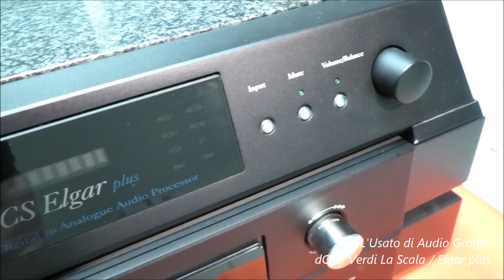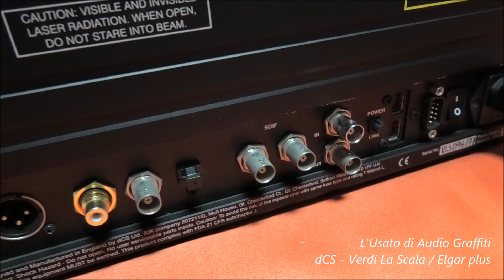dCS Verdi La Scala dCS Elgar Plus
Questa coppia meccanica cd/sacd - dac dCS Verdi La Scala e dCS Elgar Plus   sono in vendita presso Audio Graffiti a questo link:

Splendida coppia costituita dalla meccanica cd-sacd Dcs Verdi-La Scala
e dal dac Dcs Elgar Plus.
L'Elgar fu un dac rivoluzionario quando venne introdotto nel 1997, ma
ancora oggi si rivela un eccellente DAC che sorprende ancora per il suo
suono avente una grana finissima, una grande gamma acuta, una
grande solidità sulle basse frequenze. Questo in vendita è la versione
Plus dotato di ingressi Firewire.
Le medie sono liquide ed il palcoscenico ha una grande stabilità.
L’unica limitazione è che legge solo fino a 96 khz ma provate a pensare
quanti sono effettivamente i files superiori a questa frequenza che
sono presenti nel vostro archivio. Per quanto riguarda la lettura del cd
e fino a 96 khz è un convertitore che ha ben poco da invidiare anche
rispetto ai fratelli più giovani dello stesso marchio dal prezzo n volte
maggiore.
Tramite la meccanica cd-sacd DCs Verdi-La Scala l'Elgar Plus è in grado
di riprodurre il formato DSD del Super Audio CD tramite gli ingressi
Firewire 1394.
L'Elgar mostra in pieno le qualità audiofile tradizionali ma evita
totalmente il suono sterile o clinico. Riproduce un ampio palcoscenico
con una messa a fuoco precisa.
Le dinamiche ad ampio respiro vengono rilasciate con grazia, e c'è
poco senso di stress quando le cose diventano complesse.
Il bilanciamento tonale di Elgar è convincente, inoltre c'è anche un
invidiabile grado di raffinatezza, con il DAC che si rifiuta di essere duro
o spigoloso quando viene spinto da registrazioni aggressive. Rimane un
ascolto fluido e sofisticato indipendentemente dal tipo di musica
riprodotta.
L’Elgar può essere collegato direttamente ad un finale data la
possibilità di intervenire sul controllo volume.
La qualità costruttiva è superba. Ogni pannello si allinea
splendidamente e il cabinet è un esempio di sostanza e qualità. Lo
stesso si può dire dei comandi, in particolare della manopola del
volume con il suo movimento fluido che offre la sensazione di alta
precisione.
Si è sorpresi di quanto Elgar sia ancora all'altezza dei convertitori
digitali-analogici di oggi. Mostra chiaramente quanto più avanti era il
progetto quando il prodotto fu introdotto.
Considerando che la società è tuttora in grado di offrire assistenza
anche per i suoi primi prodotti, sarebbe un peccato non considerare
l'Elgar sul mercato dell'usato. Potreste acquistare un pezzo consistente
di storia dell'audio digitale, qualcosa che, ancora oggi, può essere
considerato una buona macchina da musica.
Prezzo di listino 16.000 €
E’ presente il telecomando.

Uscite bilanciate e sbilanciate
2 ingressi AES
2 ingressi coassiali, un ingresso ottico ed un fiber-glass
Convertitore D/A dCS Elgar Plus
Filtro digitale 64x-oversampling;
DAC Ring" a 5 bit. "
Frequenze di campionamento: 48, 44,1 e 32 kHz (standard), oltre a 96
e 88,2 kHz
Ingressi: 2 AES / EBU su prese XLR, 1 S /
PDIF su jack BNC, 1 S /
PDIF su jack RCA, 1 S / PDIF su ST-optical, 1 S / PDIF su TosLink ottico

Verdi La Scala:
Lettura CD / SACD
Formati supportati: CD, CD-R, CD-RW, SACD.
Prese di uscita DSD e campionamento "Red Book": IEEE1394. "Red
Book"
e Prese di uscita DSD downsampled: XLR, RCA, BNC, TosLink. Jack
input e output word-clock: BNC.
Dimensioni: 46 x 13,7 x 41 cm.